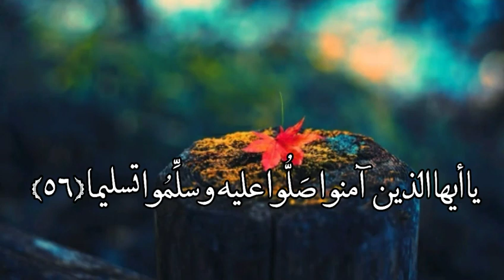أجمل حالات واتس اب يوم الجمعة🥀💛 فضل الصلاة على النبيﷺ❤ مقاطع دينية قصيرة🌺مقاطع انستقرام دينية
(ساهم في نشر المقطع🌻 ولك اجر باذن الله♥️)

اكثروا من الصلاه على النبي من يوم الجمعة💚💛♥️

إِنَّ_اللَّهَ_وَمَلَائِكَتَهُ_يُصَلُّونَ_عَلَى_النَّبِيِّ ۚ
يَا أَيُّهَا الَّذِينَ آمَنُوا صَلُّوا عَلَيْهِ وَسَلِّمُوا تَسْلِيمًا (56)